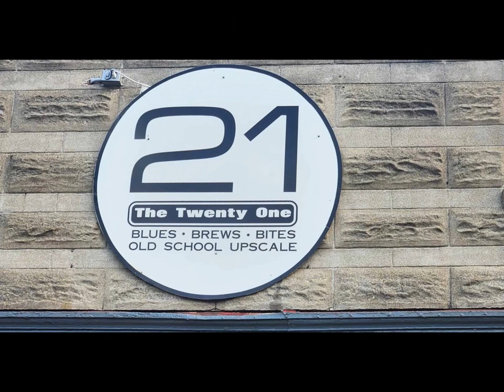21 club 01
Sonny Moorman Group at the 21 Club
located in W College Corner In.
Anniversary party recorded on 06-28-24
video by Michael O'Banion